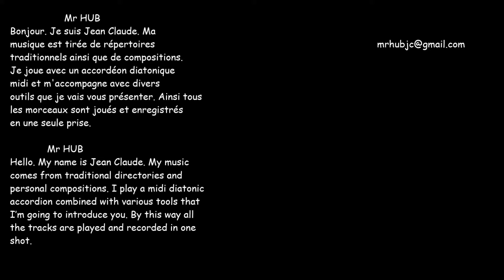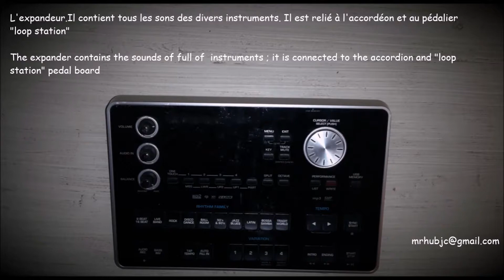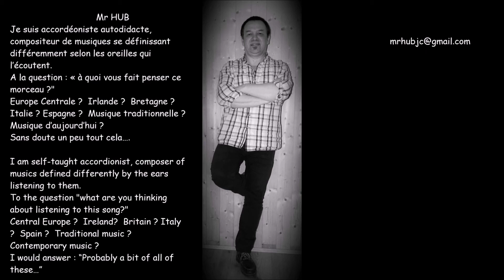Mr HUB "Re inspiration"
Composition Jean Claude HUBERT. Morceau joué avec un accordéon diatonique midi Roland